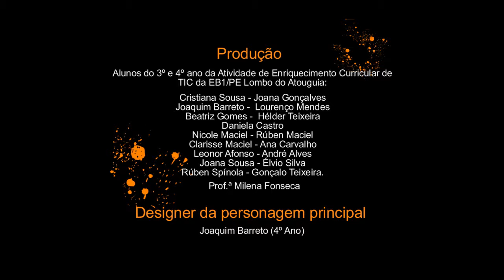EB1/PE do Lombo do Atouguia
Trabalho realizado pelos alunos da EB1/PE do Lombo do Atouguia intitulado “Mensagem da terra”.